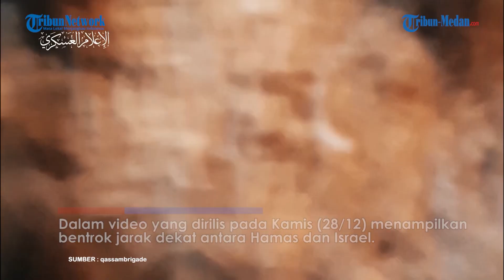PASUKAN HAMAS Rilis Video Gempur Tank Israel Habis-habisan dari Jarak Nol!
TRIBUN-MEDAN.COM - Hamas kembali merilis video saat pasukannya menyerang tank-tank Israel.

Dalam video yang dirilis pada Kamis (28/12) menampilkan bentrok jarak dekat antara Hamas dan Israel.

Di mana Hamas mampu menghancurkan tank-tank Israel dari jarak nol.

Adapun insiden itu terjadi di sebelah timur kamp Bureij di Jalur Gaza tengah.